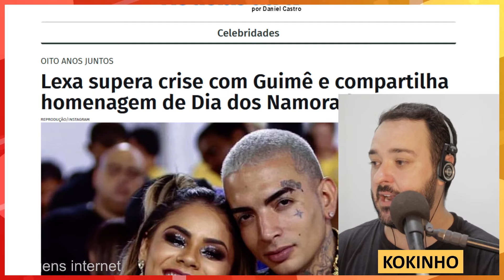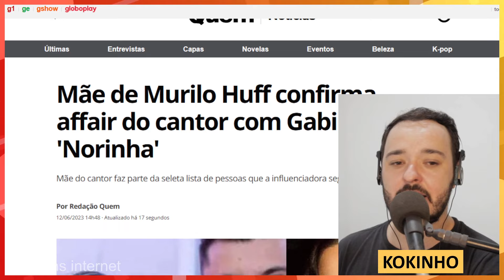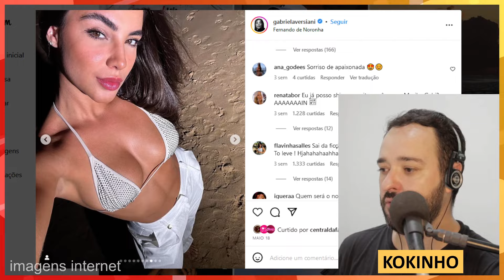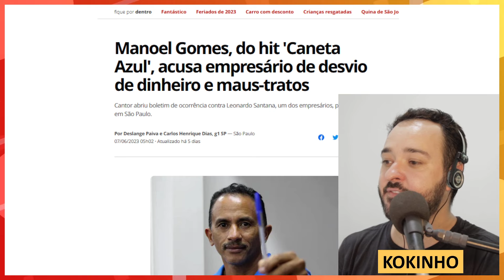GLOBO CONFIRMA: FÃS DE MANOEL GOMES SEM ACREDITAR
kokinho notícias
canal do kokinho
últimas notícias